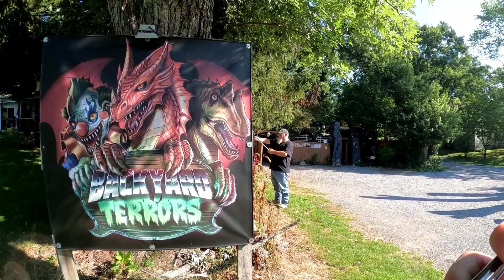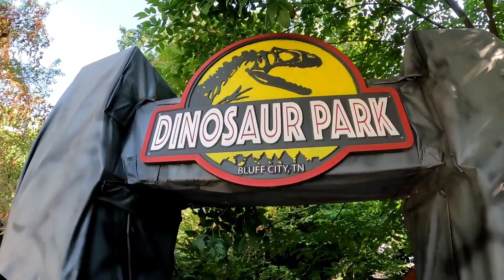Day 2 longway to Vamm23 with Roadside Attractions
1065 Walnut Grove Rd
Bluff City TN

Hwy 133
Shady Valley, TN

The Snake 421, aka The Best of the Snake, is a really nice 37 mile section of The Snake,